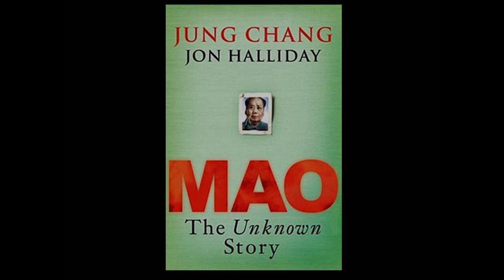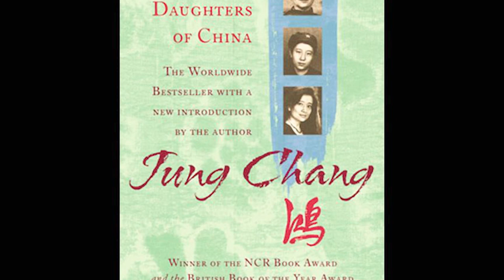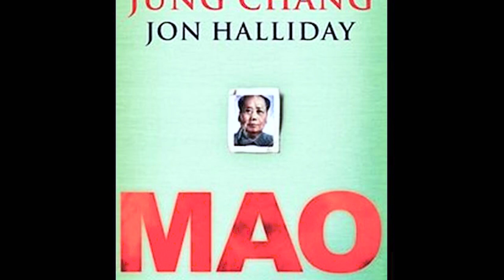Fashion & Fiction with Jung Chang at The Victoria and Albert Museum presented by Rosie Goldsmith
Sounds Right is delighted to present you with a special Christmas gift – the film of our Fashion and Fiction event with Wild Swans author Jung Chang at the V&A. Happy Christmas!

Introduction by ROSIE GOLDSMITH/SOUNDS RIGHT

Fashion and Fiction is a series of illustrated interviews with great writers from round the world who believe, as I do, in the creative crossover of fashion and fiction. Margaret Atwood launched the series this year in spectacular fashion – revealing her own passion for clothes, and their significance in her novels – followed by the equally fascinating Linda Grant. Already signed up for next year we have Joanna Trollope on Jane Austen and Sarah Dunant on the Italian Renaissance.

Clothing and costume have been integral to narrative and character across cultures and across the centuries. Just think of Chaucer’s Canterbury Tales, Tolstoy’s Anna Karenina, Marcel Proust’s A la Recherche, Scott Fitzgerald’s The Great Gatsby, Maupassant’s Emma Bovary and in our day Hilary Mantel’s Wolf Hall. It’s an unexplored treasure trove or ‘dressing-up box’! – until now.

I call these writers my fashionandfiction-istas! And one of the most remarkable writers in this pantheon is Jung Chang. She’s also one of the most fashionable writers I know.

Jung Chang’s 3 best-selling books Wild Swans: Three Daughters of China, and Mao: The Unknown Story, and her recent biography of Empress Dowager Cixi: The Concubine Who Launched Modern China have given over 15 million readers round the world unparalleled insight into China, its history and the lives of its people. Wild Swans was an autobiographical history – an extraordinary achievement – and her biographies of Mao and Empress Dowager Cixi are page-turningly thrilling – the result of years of research, and of her experiences as a child in 1950s China and as an adult during the Cultural Revolution.

Reading Jung Chang’s histories, and interviewing her over the years, I’ve always been struck by her detailed descriptions of clothing and appearance and what they say about China’s history and changing identity. So I was delighted when she agreed to give us her unique and personal costume history of China – for the first time. Enjoy the film!